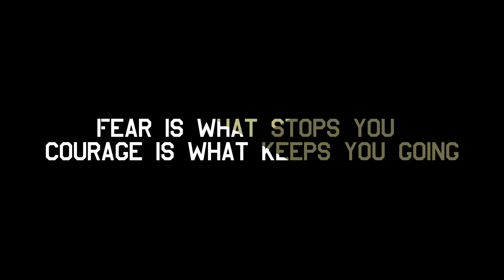Bulgaria - ATHLETIC TYPE FORCE [SW]